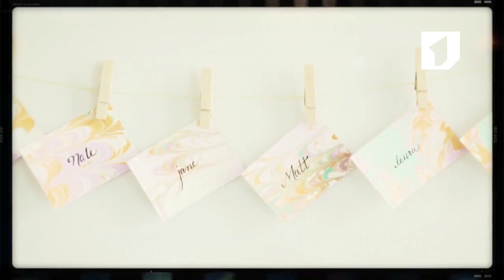Шедевры живописи на скорую руку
Не умеете рисовать, но руки так и чешутся схватиться за кисть? Не сдерживайте свои порывы, а посмотрите, как можно схитрить, чтобы выдать свою непрофессиональную мазню за предмет высокого искусства)))